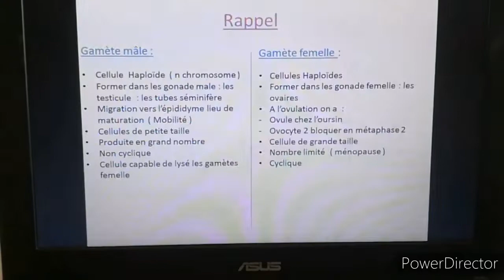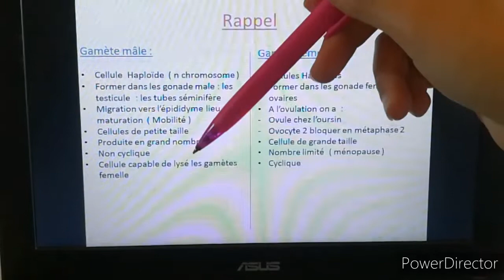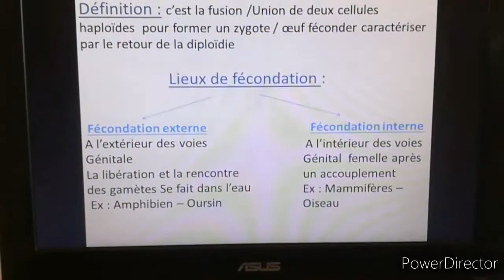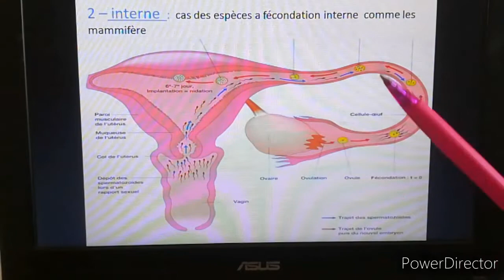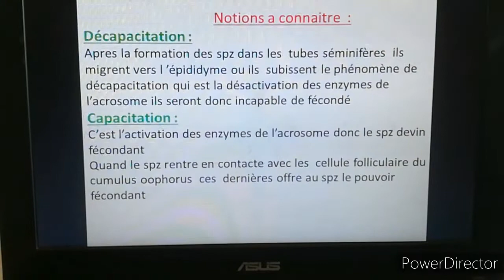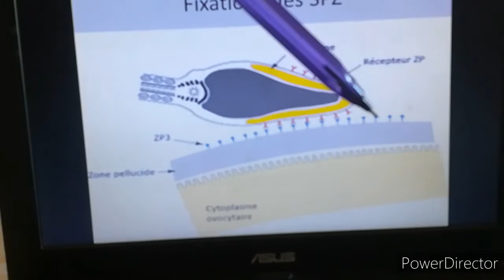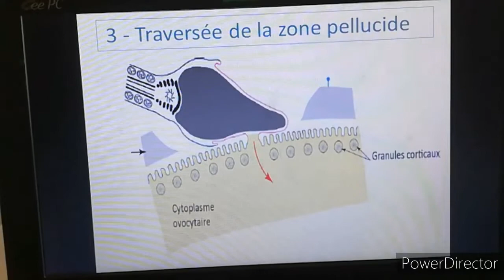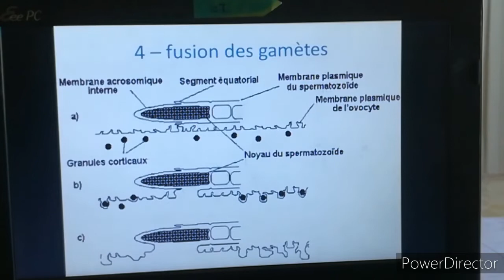Cours Fécondation partie 1